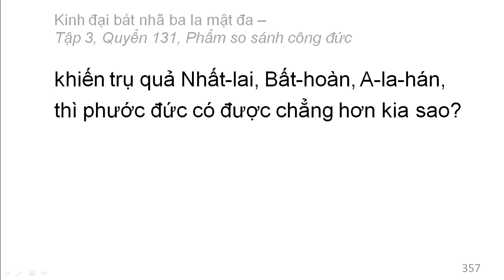600 quyển Kinh Đại Bát Nhã Ba La Mật Đa: Quyển .../600 (tiếp) (đọc lần 2)